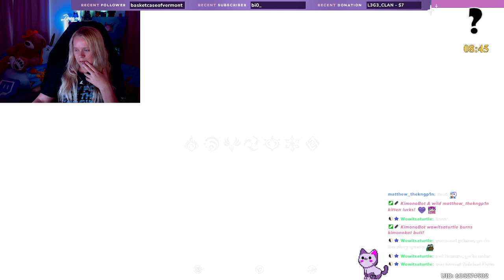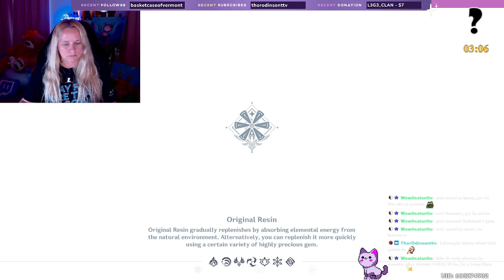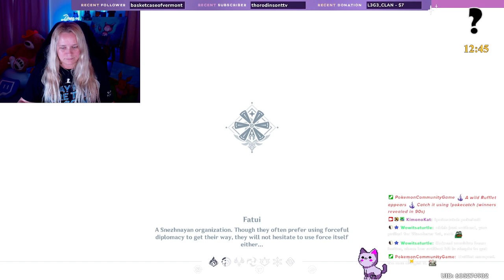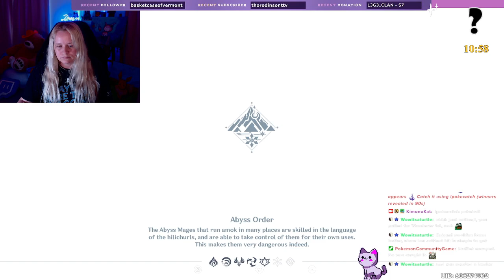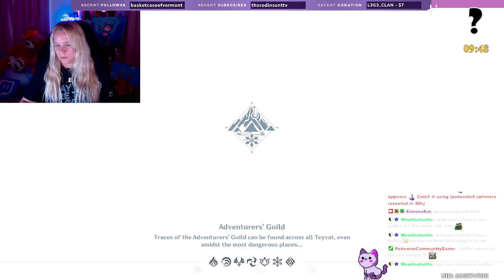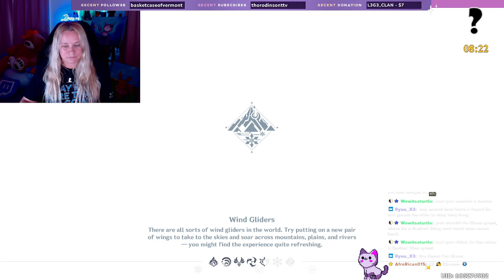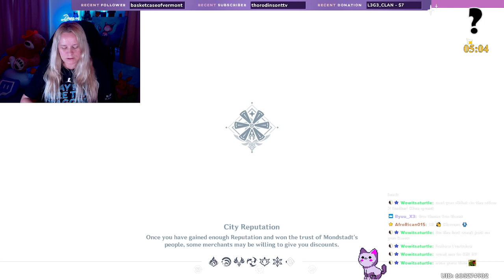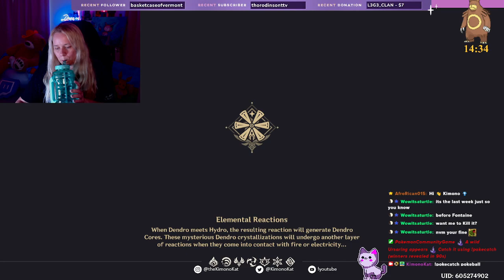Yes, Yes - I am playing Genshin 💜